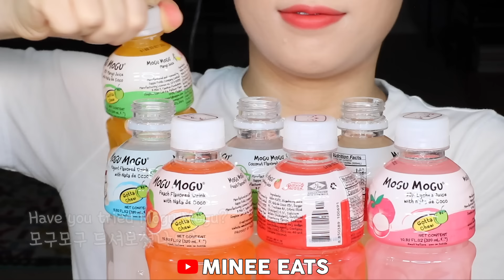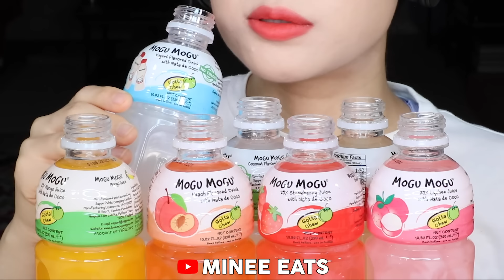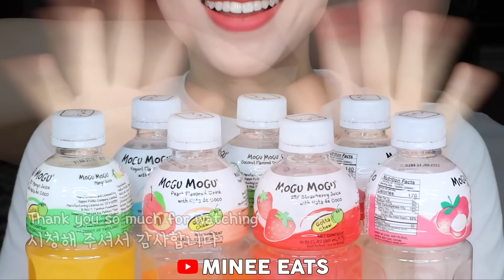ASMR Mogu Mogu Drinks with Nata De Coco 모구모구 나타드코코 음료수 먹방 Mukbang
Lip product I use
Tumbler I use
Silicone straws
Glass Straws

📮Mail
TO:
Minee Eats
257 Lawrence St NE # 4861
Marietta, GA 30060
USA